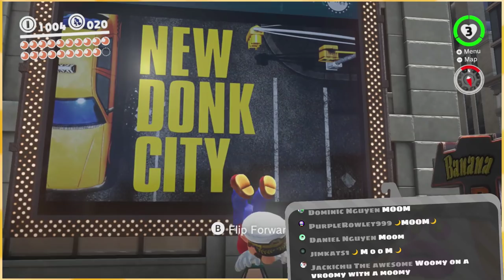The D O N K「Super Mario Odyssey 🌙 Ep4」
And so it donktinues

:D